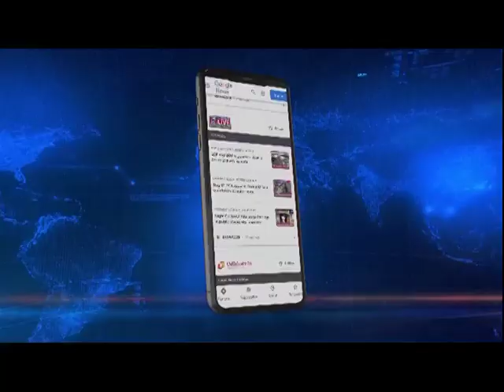AYUSH Minister Sarbananda Sonowal speaks exclusively to Northeast Live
In an exclusive interview with Northeast Live, Union Minister Sarbananda Sonowal spoke on various issues - from the AYUSH ministry to the various development projects carried out in the Northeast under Prime Minister Narendra Modi government. Minister Sonowal also exuded confidence in a clean sweep for the BJP in all the impending elections.
He also pointed out that there are no other opposition parties in the Northeast that can ensure holistic development.